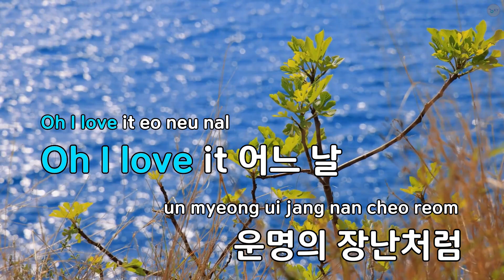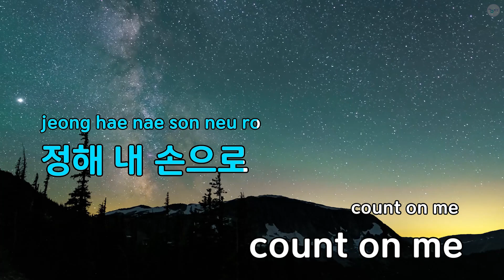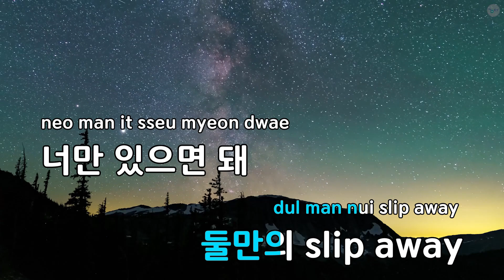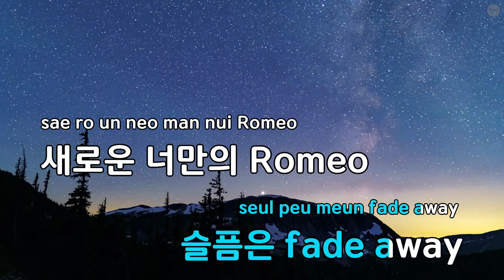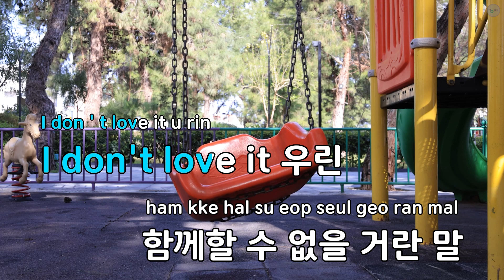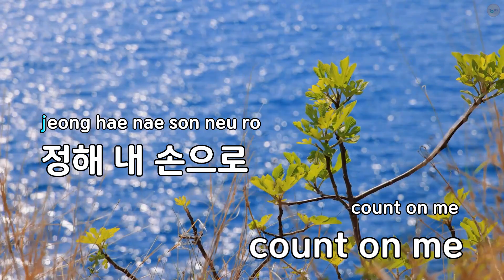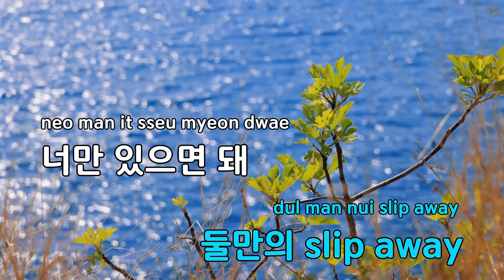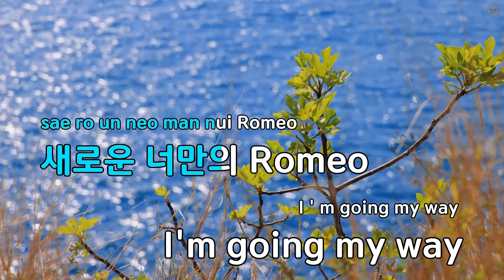KILL THE ROMEO - ZEROBASEONE (KY.71472) / KY KARAOKE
"★ 곡 정보 ★
번호 : 71472
제목 : KILL THE ROMEO
가수 : ZEROBASEONE
작사가 : 임수호,Naasim,D..
작곡가 : 임수호,Naasim,D..

Copyrightⓒkeumyoung